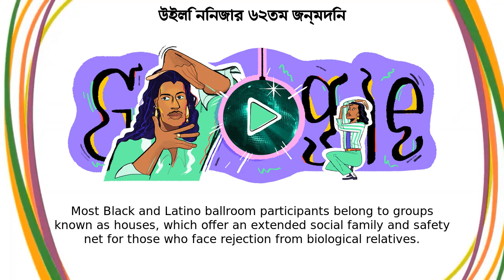উইলি নিনজা | উইলি নিনজার ৬২তম জন্মদিন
উইলি নিনজা google doodle was shown on the google home page in multiple countries.
Today’s video Doodle celebrates Willi Ninja, an iconic dancer and choreographer known as the “Godfather of Voguing ” An acclaimed performer, Willi paved a path for Black LGBTQ+ representation and acceptance in the 1980s and ’90s  The community he created, “The Iconic House of Ninja,” lives on to this day  The Doodle video was illustrated by Rob Gilliam, and edited by Xander Opiyo,with original music by Vivacious  The performers featured are current members of the House of Ninja (Archie Burnett Ninja, Javier Madrid Ninja, Kiki Ninja, and Akiko Tokuoka aka KiT Ninja) dancing in celebration of Willi’s legacy  On this day in 1990, the documentary Paris is Burning — which features Willi and the Iconic House of Ninja — was released in the US at the NewFest New York LGBT Film Festival Willi Ninja was born in 1961 and grew up in Flushing, Queens  He had a loving mother who supported his identity  She encouraged his interest in dance by taking him to ballet performances at the Apollo Theater  Although she couldn’t afford expensive dance lessons, it didn’t stop Willi from teaching himself the moves that would make him a star Willi went on to master the art of voguing, a dance style that blends fashion poses with intricate, mime and martial arts-like movements  The dance form emerged from the Harlem ballroom scene, which was a safe space founded by LGBTQ+ Black and Latino folks to celebrate self expression and togetherness Most Black and Latino ballroom participants belong to groups known as houses, which offer an extended social family and safety net for those who face rejection from biological relatives  Willi co-founded his very own community called the House of Ninja in 1982, and continued to provide support and guidance for his house members even after he became famous Inspired by Egyptian hieroglyphs and martial arts, Willi introduced new dance techniques that redefined voguing standards  Catapulted to stardom in the ’90s, Willi went on to perform in films, music videos, and luxury runway shows around the world  His moves inspired celebrities ranging from Madonna to Jean-Paul Gaultier Willi was prominently featured in the 1990 documentary, Paris Is Burning, where his unique dance style was showcased on the big screen  The film was a big success and exposed Willi’s work to a wider audience When Willi wasn’t dancing, he was a powerful advocate for his community  One of the first to raise awareness of HIV/AIDS prevention at drag balls, Willi played a pivotal role in helping to reduce stigma surrounding the disease Thank you Willi Ninja for your contributions to the world of dance and for how you brought visibility to Black and Latino LGBTQ+ identities all over the world  The House of Ninja carries on dancing in your name Learn more aboutWilli Ninja and Ballroom culture on Google Arts & Culture